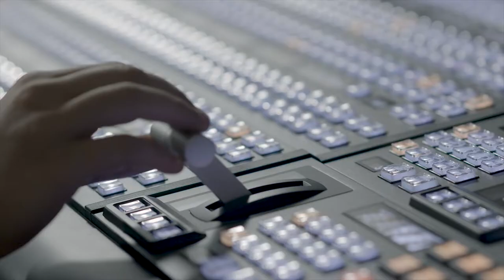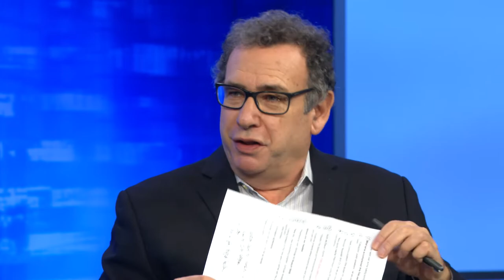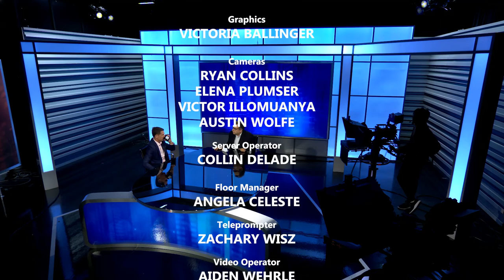CARPE DIEM: A banner year for Montclair State’s School of Communication and Media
It’s been just over a year since the School of Communication and Media moved into its spanking new headquarters… with state of the art equipment and teaching tools.

The move into the new building coincided with a new director for the School…Dr. Keith Strudler… who came to Montclair from Marist College. Keith has turbocharged our already full program of majors, activities and events.

On this edition of Carpe Diem, host Mark Effron a professor of Journalism, TV and Digital Media here at Montclair State University sits down Strudler to discuss the school’s first official year and all of its accomplishments.

This episode was produced and hosted by Mark Effron and directed by TVDM major Melissa Cheeseman.